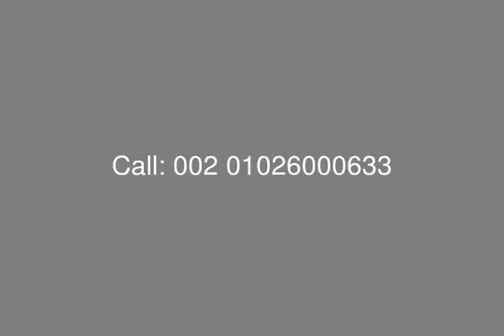Flat at Kenz Compound For Sale with Installment Partly Finished - mls.com.eg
Real Estate Egypt ,6th of October City , Kenz Comound  : For Sale Apartment with Installment at Kenz Project with BUA 140 Sq.m
Consists of : Master Bedroom  + Bathroom + Terrace , 2 Bedrooms , Reception , Dining, Kitchen , Bathroom , Terrace.

Payment Terms :
Down Payment  Starting From:
10% Over 3 Years
15% Over 3.5 Years
20% Over 4.5 Years
30% Over 5 Years
35% Over 5.5 Years
35% Over 6 Years
40% Over 7 Years